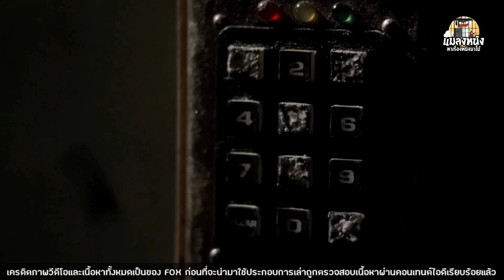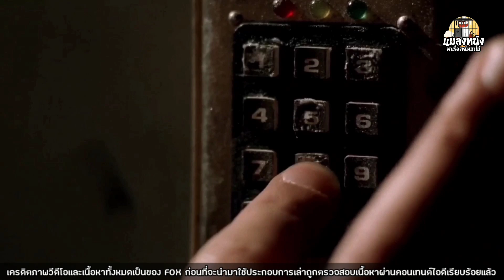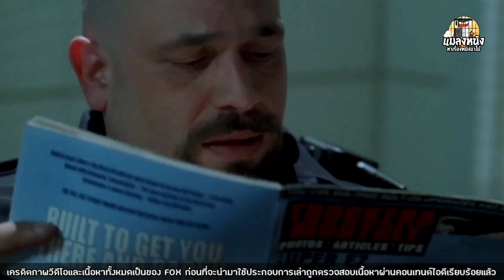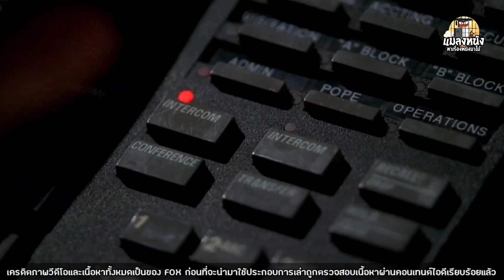SEASON 1 EP.21 เล่าซีรีย์ PRISON BREAK แผนลับแหกคุกนรก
stiker line แมลงหนัง สามารถโหลดได้ที่
                        true Wallet/พร้อมเพย์

♡สมัครเป็นสมาชิกช่อง♡

สนใจเป็นสปอนต์เซอร์หรือโฆษณาสินค้าติดต่อ
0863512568(คุณเบียร์)

เรื่องย่อ EP.21
ไมเคิลพาเเก็งค์แหกคุกปีนข้ามกำแพงเป็นผลสำเร็จแต่มันก็ทำให้เค้าต้องสูญเสียสมาชิกไป 2 คน แต่กลับได้สมาชิกที่ไม่คิดว่าจะได้ออกไปจากคุกด้วย 1 คน เดี่ยวมาดูกันว่าใครที่ไม่ได้ไปต่อ🤭🤭
☆ เพลิสเล่าแผนลับแหกคุกนรก กดที่ลิงค์

☆ เพลิสเล่าซีรีย์ลูซิเฟอร์ซีชั่น 1 กดที่ลิงค์

☆ เพลิสเล่าซีรีย์ลูซิเฟอร์ซีชั่น 2 กดที่ลิงค์

⊙ เพลิสเล่าซีรีย์บ้านกระตุกวิญญาณซีซั่น 1 กดที่ลิงค์นี้

⊙ เพลิสเล่าหนัง FAST AND FURIOUS ทุกภาค กดที่ลิงค์นี้

FOX

ผู้สนับสนุนและให้คำปรึกษา
@น้องเศก Channel  @August Channel  @PHAIRAT CHANNEL

เครดิตเพลงประกอบการเล่าซีรีย์จากช่อง
@Jeremy Edwards